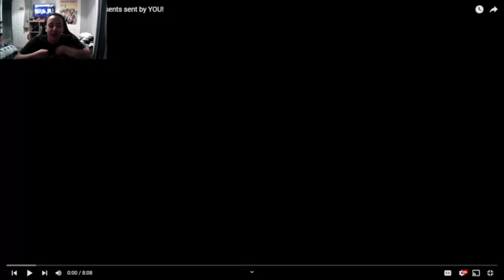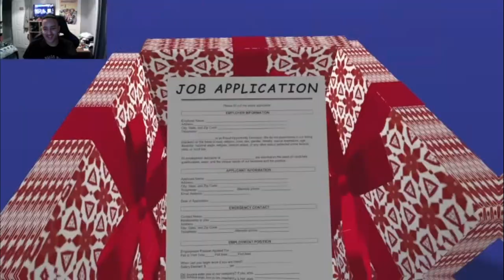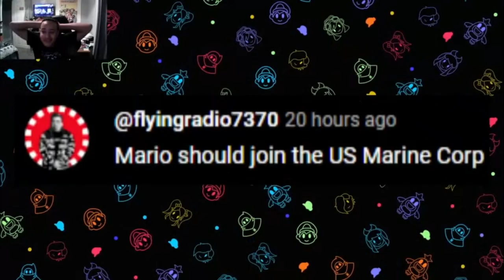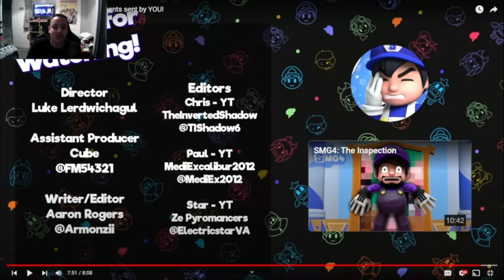Mario Unwraps His Xmas Presents Mario Opens Christmas Presents sent by YOU! [Reaction]